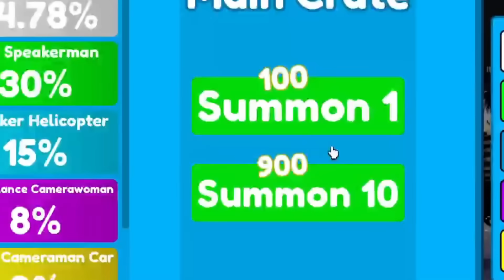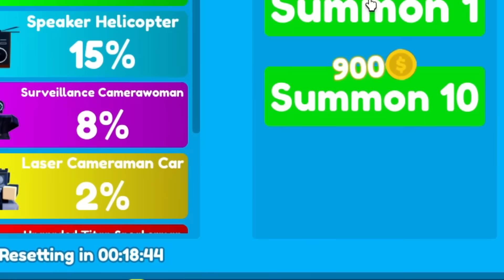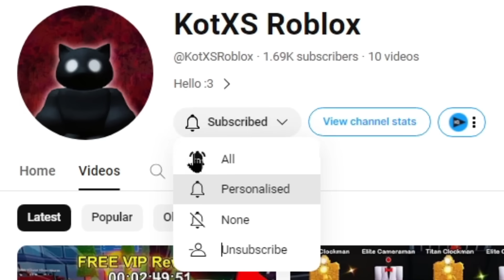🔥 NEW PREMIUM FOR COINS 😍🤔-Toilet Tower Defense | EP 67 (PART 4)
🤑My nickname: FefeTfOfficial🤑